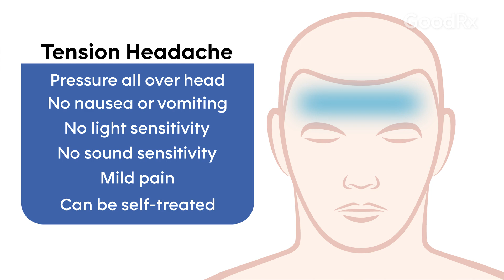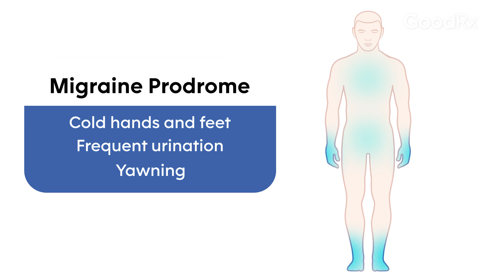Migraine vs. Tension vs. Cluster: How to Tell Headaches Apart | GoodRx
Neurologist Mark Green, MD, explains the difference among migraine and other types of headaches (tension and cluster).